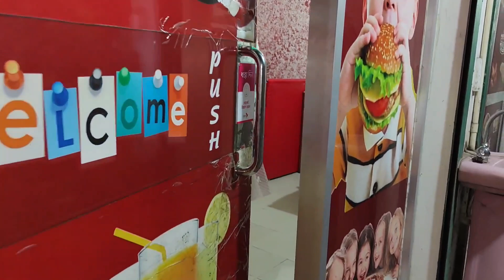কি খেতে বাহিরে গিয়ে কি খেয়ে আসলাম!!//lifestylevlog dailylife familyvlog cooking.